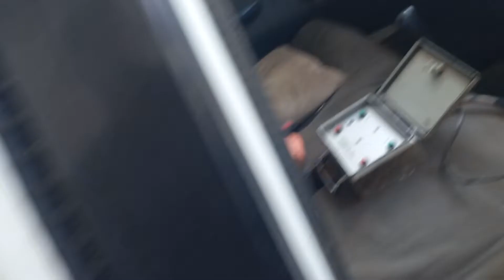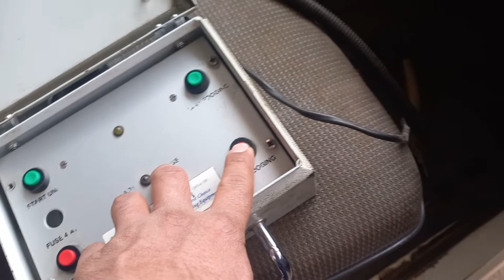Fogging /machine missing problem in Urdu /Hindi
figure cut out problem starting problem or Mukammal information Indian key is video mein hai